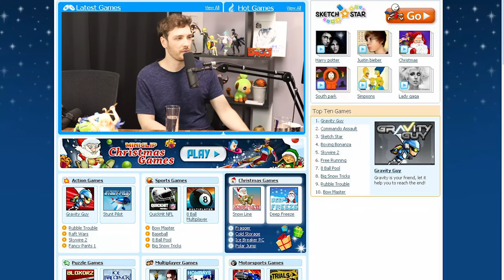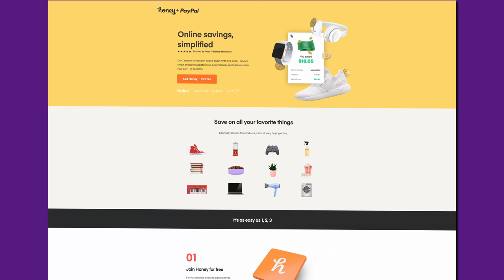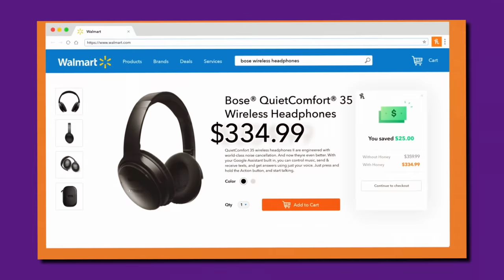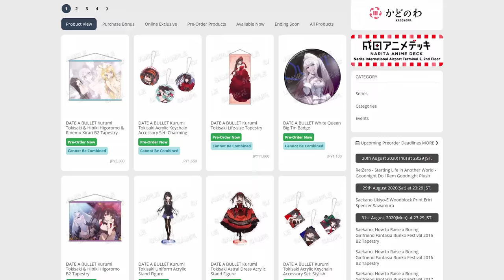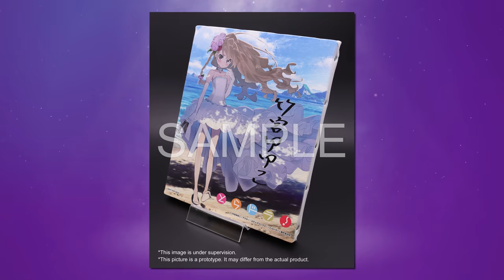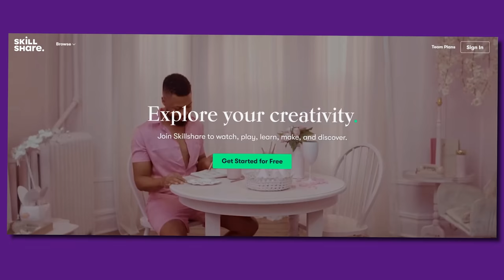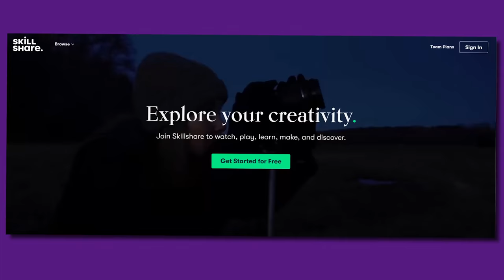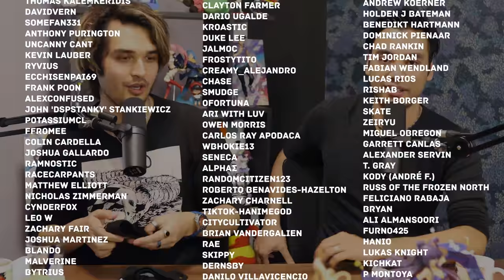We're Too Addicted To The Internet | Trash Taste #24